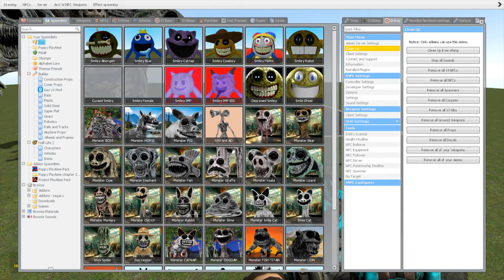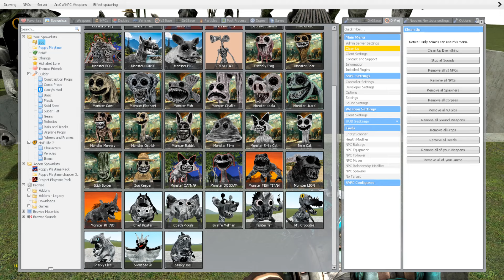BIG HOLE Destroy NEW UPDATE ZOONOMALY Monsters Family in Garry's Mod